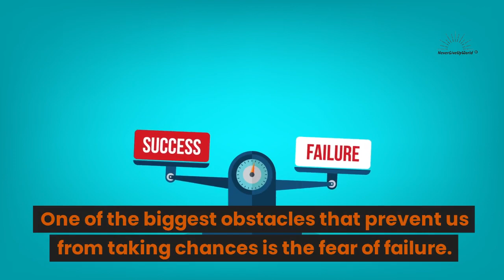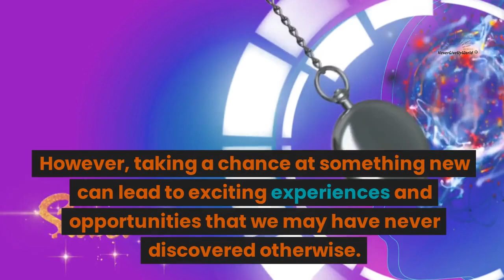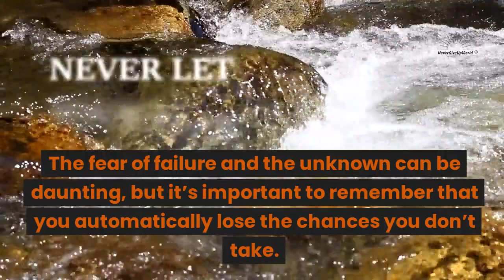Embracing Risks: You Auto Lose the Chances You Don't Take | Motivational Video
In this inspiring video titled "Embracing Risks: You Auto Lose the Chances You Don't Take," we delve into the importance of seizing opportunities and embracing risks to achieve success.

🔥 Are you tired of playing it safe and missing out on incredible opportunities? Then this video is a must-watch for you! We explore how stepping out of your comfort zone and embracing risks can lead to tremendous personal and professional growth.

🚀 We share powerful stories and real-life examples of individuals who have taken bold chances and reaped the rewards. Prepare to be inspired by their incredible journeys!

💡 Join us as we discuss strategies to overcome fear and hesitation, ultimately empowering you to make the most of every chance that comes your way. Don't let fear hold you back from reaching your full potential!

🎯 By implementing the proven advice and techniques shared in this video, you will learn how to conquer self-doubt and take calculated risks that can propel you towards success. You have everything to gain and nothing to lose!

🔑 Remember, embracing risks is often the first step on the path to greatness. Don't let life's opportunities pass you by. Watch this thought-provoking video now and take control of your destiny!

✨ Thank you for being a part of our community. Now let's dive into "Embracing Risks: You Auto Lose the Chances You Don't Take" and unlock your true potential!

About Us:-

NeverGiveUpWorld is dedicated to providing inspiration, encouragement, and support to individuals who are striving to achieve their goals and reach their full potential. We offer a variety of resources, including articles, videos, and podcasts, that cover a wide range of topics, such as personal development, career success, and relationship building.

Our goal is to help our viewers become the best version of themselves by providing them with the tools and knowledge they need to succeed. Whether you're looking for guidance on overcoming obstacles, motivation to keep pushing forward, or simply a community of like-minded individuals to connect with, we're here to help.

Amazon - Motivational Books:-

World’s Greatest Books For Personal Growth & Wealth (Set of 4 Books) : Perfect Motivational Gift Set Paperback

Atomic Habits (Paperback) by James Clear (Author)

The Power of Your Subconscious Mind: Original Edition | Premium Paperback | by Joseph Murphy (Author)

Don't Believe Everything You Think (English) | Paperback | by Joseph Nguyen (Author)

Do It Today: Overcome procrastination, improve productivity and achieve more meaningful things [Paperback]by Darius Foroux (Author)

Think Like a Monk 1st edition - Train your M Paperback by Jay Shetty (Author)

Amazon - Inspirational Motivational Wall Poster:-

PAPER PLANE DESIGN Inspirational Motivational Wall Abstract Poster (45 cm x 30 cm x 0.2 cm) (Pack of 10) (Poster C) Multicolor

Amazon - Cool Gadgets:-

Tygot Bluetooth Extendable Selfie Sticks with Wireless Remote and Tripod Stand, 3-in-1 Multifunctional Selfie Stick with Tripod Stand Compatible with iPhone/OnePlus/Samsung/Oppo/Vivo and All Phones

Top Videos:-